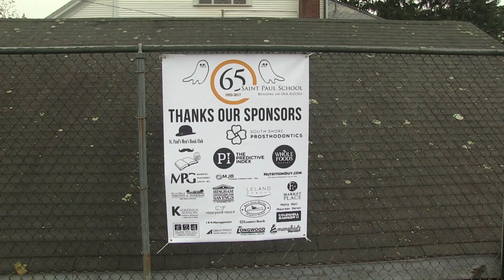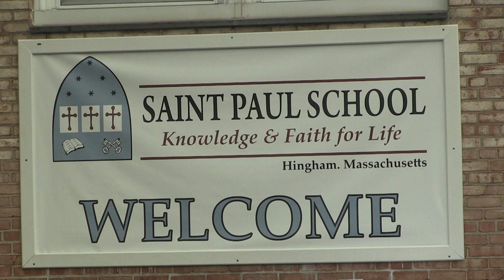'Sup: #3 St. Paul Fun Run and Walk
'Sup
Episode 3
St. Paul Fun Run and Walk